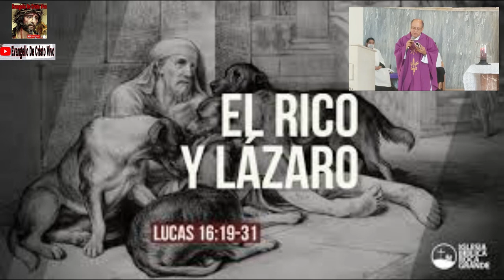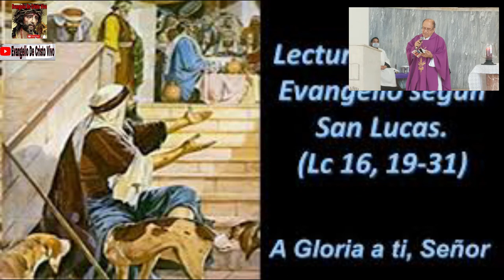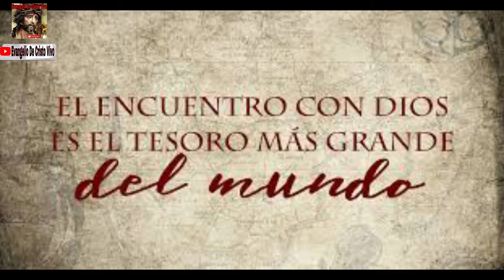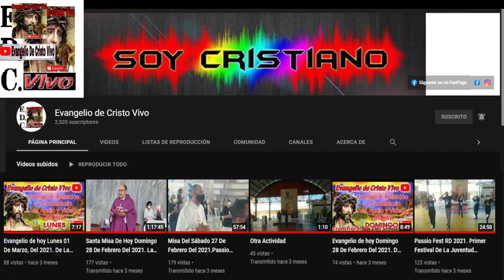Jueves De La 2ª Semana De Cuaresma, Del Evangelio Según San Lucas (16,19-31): 17 De Marzo Del 2022.